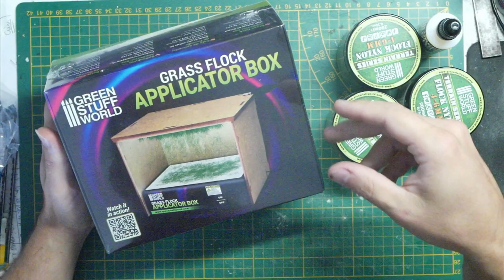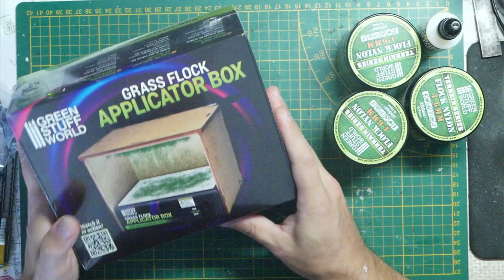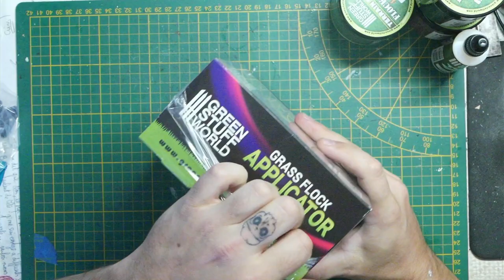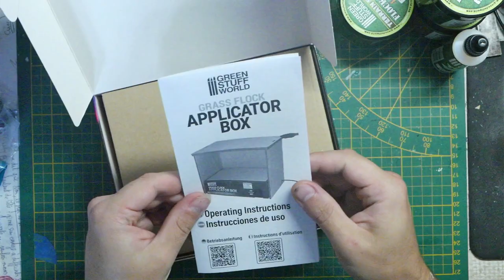Grass Box Applicator : Utile / pas utile ?!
Test Matériel #67 : La boite à Flocages !
Vidéo commentée en français
🔻 Cliquez sur "PLUS" pour les infos et liens! 🔻

Revue de materiel : la boite à application de flocage de chez Green Stuff World : la "Grass Flock Applicator Box"
Découverte, unboxing, montage test et avis sur le produit.

Quelques liens :
🎨 Cutter à lames de precision
🎨 Ma pince de précision
🎨 Ma (mes) lampe(s) de bureau
🎨 Glue Liquide 401
🎨 Green Stuff

Mes liens :
💥 Mon Blog : mahar-prod.blogspot.fr
💥 Mon Instagram : @maharprod
Et n'hésitez pas à me contacter pour vos projets!

Mes petits outils (liens partenaires) :
🛠 Mon cutter classique
🛠 Mon scalpel rétractable
🛠 Mon cutter de précision
🛠 Perceuse à main
🛠 Du Glanzer!!
🛠 Set sculpture
🛠 Set gravure
🛠 Set boules